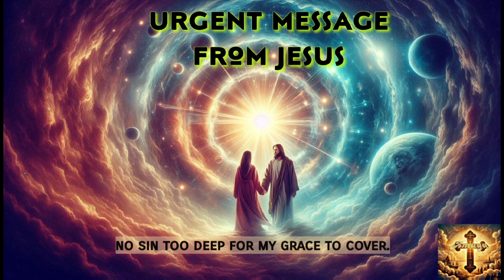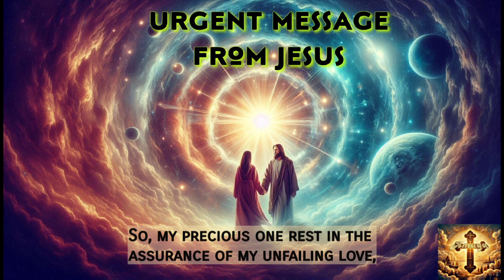URGENT MESSAGE FROM JESUS ASMR